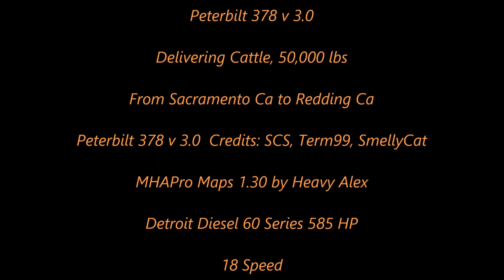American Truck Simulator 378 Peterbilt Cattle Run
Peterbilt 378 v 3.0 for ATS 1.30.x

MAPS

CSIO Technologies

Cyberpower
i7-7700 K 4.2 K Processor 16 GB Memory
4.2 Processor Speed
2 TB Hard drive  128 GB SSD
8 GB Dedicated Memory GeForce 970 Graphics Card
Liquid Cooled